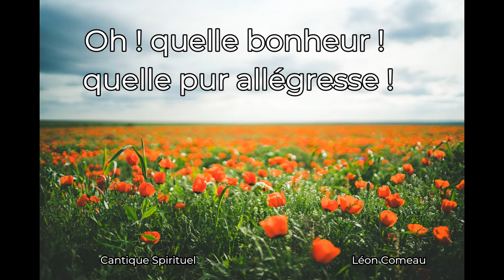Oh ! quelle bonheur ! quelle pur allégresse !